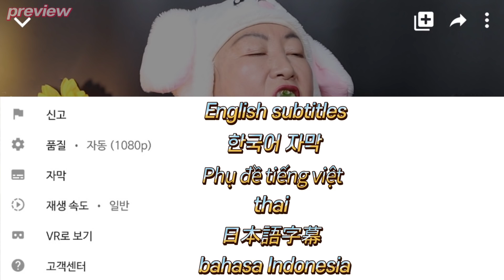ASMR MUKBANG | 밥도둑 간장게장과🦀 살아있는 쭈꾸미 구이🐙 먹방!! (핵꿀맛 주의😍!!)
오늘은 싱싱한 꽃게와 쭈꾸미를 준비했어요😂
꽃게는 간장게장으로 담았고 쭈꾸미는 구이를 했는데요
밥도둑 간장게장과 쭈꾸미의 조합!! 귯귯!!! 🤣
쭈꾸미는 불닭소스를 발라서 먹으니까 싱겁지 않고 매콤허니 너무 맛있었구요!!
간장게장은 게딱지를 비벼먹으니 밥이 순식간에 사라지네요 😲
해물은 너무 맛있어요 !! 🤣🤣😍😍

오늘도 영상 재밌게 감상해주셔서 감사해요🤣
처음 방문하신 분들은 구독(알람설정)좋아요,댓글 남겨주세요^^💖

- Cảm ơn bạn đã Đăng ký, Thích và Xem video đầy đủ -
- ขอบคุณสำหรับการสมัครสมาชิกชอบและดูวิดีโอแบบเต็ม -

각국어 번역 자막 제작 :
추천인에 "순이엄마" 입력하고 무료 포인트로 자막 테스트 해보세요